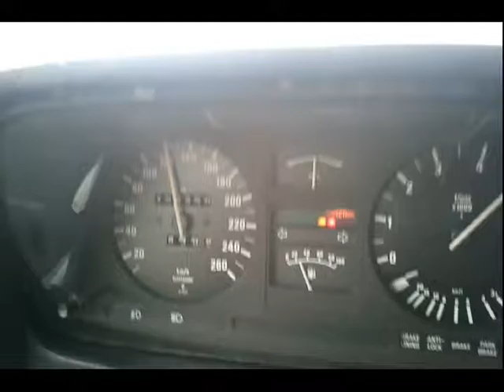Bmw E23 745i with Holset HX40 1.3bar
Bmw E23 745i with Holset Hx40 1.3bar acceleration 100-200km/h...